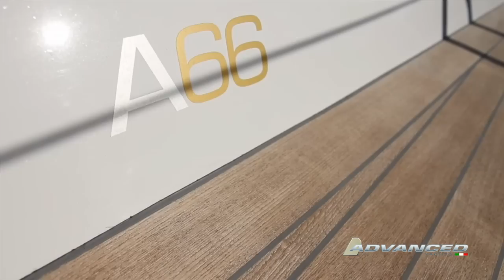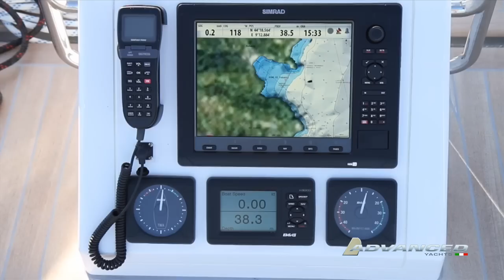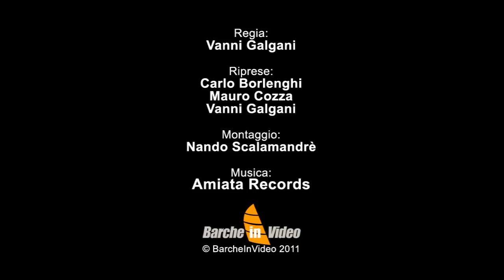Advanced Italian Yachts A66 - Presentazione Barca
Prova in mare di Barche in Video dell'A66 di Advanced Italian Yachts